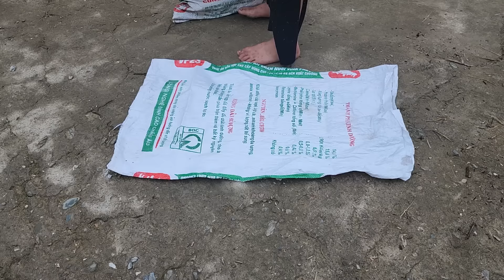Full video: Orphans - Go to the forest to pick vegetables and fruits and sell them for a living